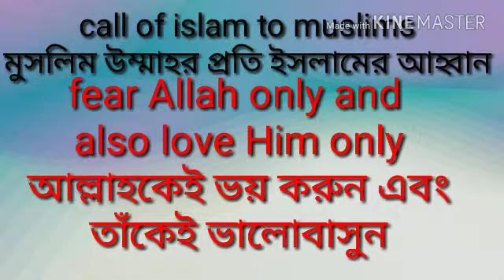Call of Islam to Muslims/মুসলিম উম্মাহর প্রতি ইসলামের আহ্বান